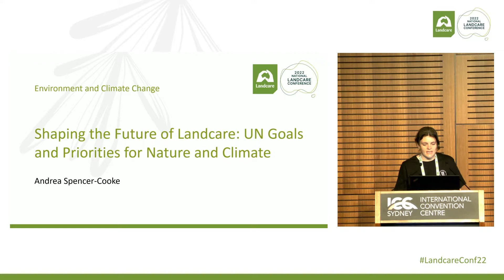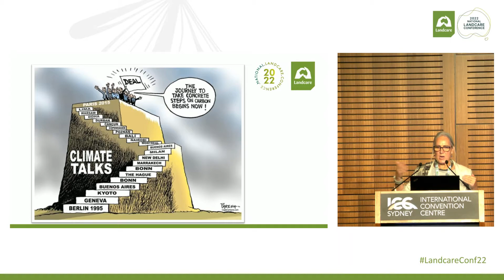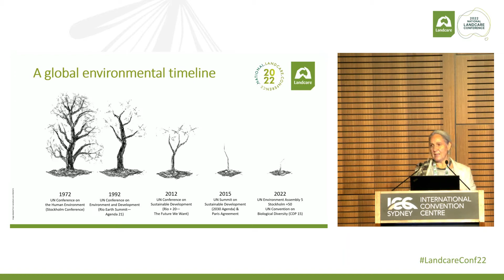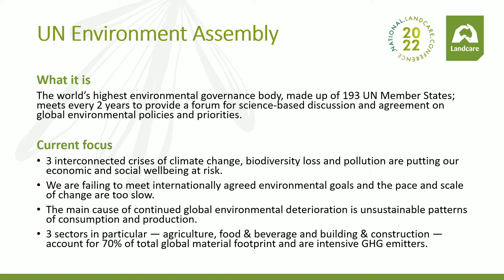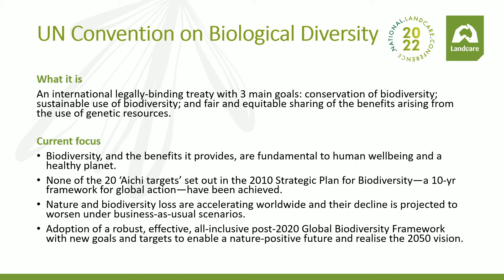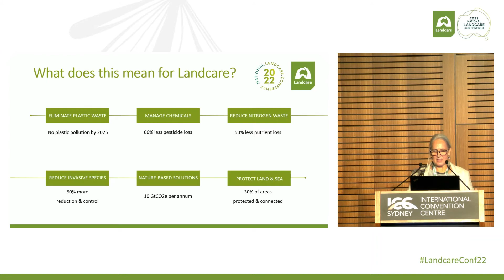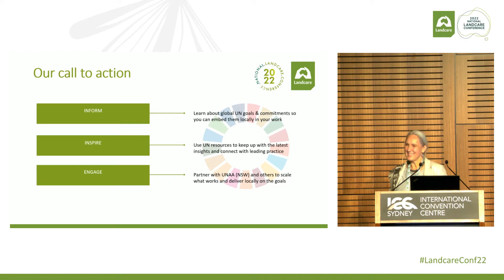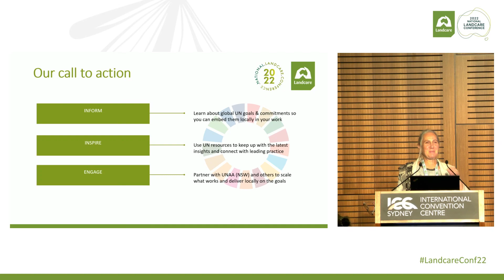Shaping the Future of Landcare: UN Goals and Priorities for Nature and Climate | 2022 NLC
2022 is a significant milestone year for nature and climate. It marks the halfway point of the United Nations (UN) 2030 Agenda, the global community’s ambitious, shared roadmap for sustainable development. This means we have just seven years to achieve the 17 Sustainable Development Goals (SDGs), of which Australia is a signatory. Yet we remain off-track on many important environmental indicators – from carbon to deforestation.
This presentation addresses why doubling down on the local action and initiatives for which the Landcare movement is renowned – and finding new ways to collaborate to roll out proven solutions at speed and scale – is key to keeping our collective SDG ambitions alive in this ‘Decade of Action.’